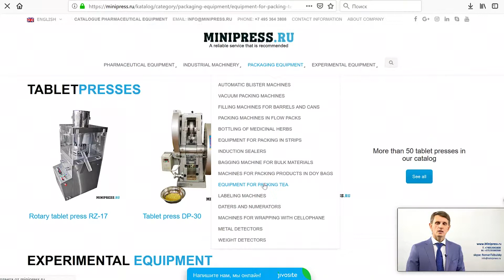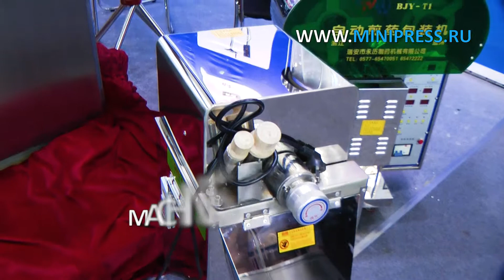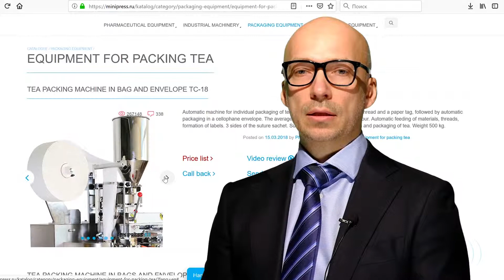Equipement pour couper les plantes médicinales en médecine chinoise Minipress.ru/katalog/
Equipement pour couper les tiges de plantes médicinales destinées à la médecine chinoise  Minipress.ru/katalog/.  Équipement pharmaceutique. Spécialistes en équipements et technologies pharmaceutiques pour la production de médicaments. Depuis plus de 17 ans, nous assistons nos clients dans le choix, la fourniture et le réglage de divers équipements pharmaceutiques! Vous recherchez un équipementier fiable? Nous vous fournirons le meilleur service 24/7. La meilleure équipe de professionnels de l'industrie pharmaceutique a été réunie et des liens stables ont été établis avec les meilleurs fabricants. Nous ne vendons pas seulement, mais produisons également de nombreux modèles d'équipement.

Directeur de Minipress Roman Tsibulsky
Fourniture d'équipement pharmaceutique en Russie
Russie, Moscou
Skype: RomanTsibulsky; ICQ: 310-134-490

GRAND CATALOGUE D'ÉQUIPEMENT PHARMACEUTIQUE
Catalogue constamment mis à jour de divers équipements pharmaceutiques avec photos, descriptions, vidéos et prix.

GESTIONNAIRE PERSONNEL 24 HEURES
Vous communiquez sur toutes les questions, à partir du moment de la première consultation et avant la réception du matériel, avec un spécialiste.

SPÉCIALISTES ET TECHNOLOGIES
Nous avons de nombreuses relations dans l’environnement pharmaceutique, nous recherchons des spécialistes, nous aidons au développement d’équipements et de technologies.

DISCUSSION DE VOS IDÉES DE PRODUIT
Nous vous aiderons à évaluer vos idées. Vaste expérience dans l'organisation de diverses industries et de la production. Précieux conseils.

EQUIPEMENT PHARMACEUTIQUE
Nous nous sommes fixé comme objectif d’aider nos clients à choisir le bon équipement pharmaceutique. De nombreuses années d’expérience dans de telles activités montrent que de nombreux clients font face, en premier lieu, à un manque de compréhension du processus technologique. L'achat d'équipement devrait être le dernier point après une discussion détaillée du problème, une consultation avec le fabricant de l'équipement, l'envoi des matières premières et des matériaux à l'usine, des tests sur le lieu de travail.

Mélange de poudres, granulation, pressage, dépoussiérage, enrobage de coquilles, emballage, emballage, comptage, application de logos

Emballage des poudres et des huiles, dépoussiérage, comptage et emballage, emballage, impression de logos.

Emballage dans des bouteilles en plastique et en verre, blister, feuille, papier laminé, ampoules en verre, sachets, bandes, tubes, tubes, cellule de contour.

Machines de laboratoire, analytiques, préparatoires, individuelles et lignes clés en main.

ACTIVITÉS
Notre société est engagée dans de nombreux domaines du secteur pharmaceutique! pour diverses spécialisations.

AMPULE DE BOUTEILLE ET DE SCELLEMENT
FLUIDE DE FLUIDES DANS DES BOUTEILLES
MACHINES D'ÉTIQUETAGE
MÉLANGEURS ET MÉLANGEURS EN POUDRE
PRESSE À TABLE
Machines à blister
ANALYSEURS DE LABORATOIRE
SPLITTERS
GRANULATEURS DE POUDRES
COMPRIMES DE COMPRIMES ET CAPSULES
MACHINES DE REMPLISSAGE DE CAPSULON
POUDRES POUDRES
MACHINES DE REMPLISSAGE DE TUBONS
MACHINES À CARTON
PACKERS DE THÉ
TABLETTES D'EMBALLAGE EN BANDES
DATERS ET NUMERATEURS
CONVOYEURS À VIDE
CHAUFFAGE DES CHAUDIÈRES
BROYEURS ET MOULINS
MACHINES POUR LA FABRICATION DE BOILES
COMPRIMES ET CAPSULES
SITES DE VIBRATION